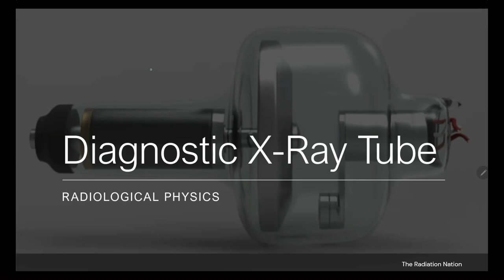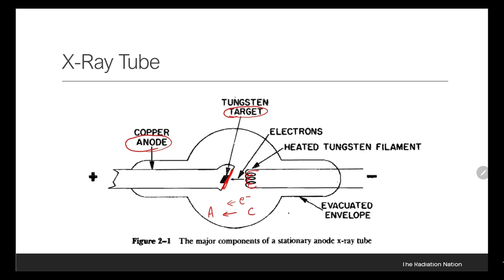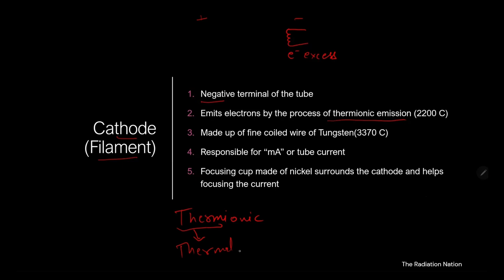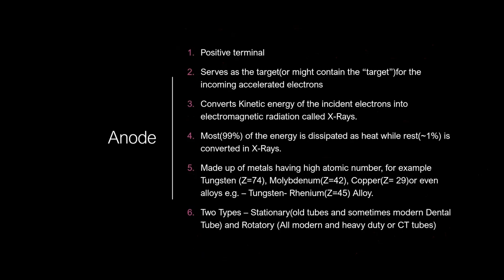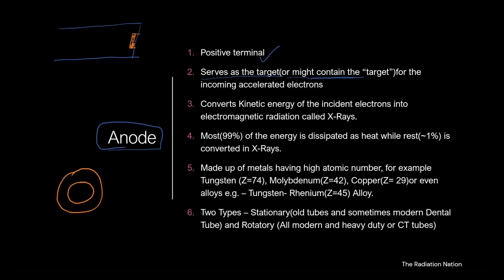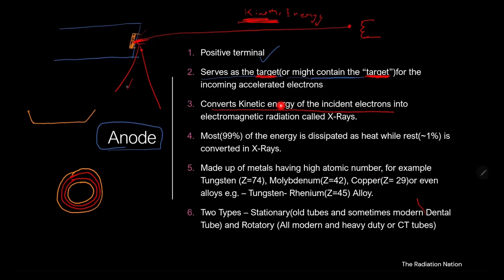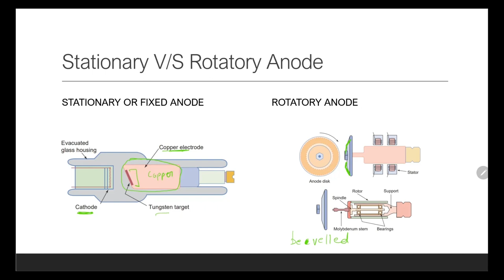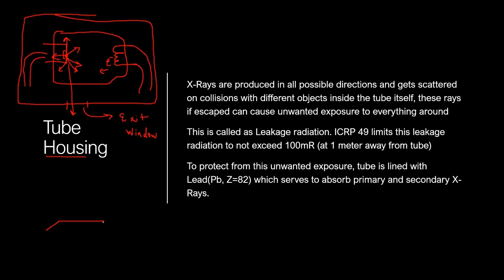Lecture 01 || Radiological Physics || Diagnostic X-Ray Tube (Part I)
In this video, we will learn about the components of a diagnostic x-ray tube and how they work together to produce x-rays. A diagnostic x-ray tube is a device that converts electrical energy into electromagnetic radiation, which can be used for medical imaging.
The main components of an x-ray tube are:-
1. The cathode,
2. The anode,
3. The vacuum envelope
4. The Tube Housing

The cathode is a negatively charged electrode that emits electrons when heated by a filament. The anode is a positively charged electrode that rotates at high speed and serves as a target for the electrons. The vacuum envelope is a glass or metal tube that encloses the cathode and the anode and prevents air from interfering with the electron flow. When a high voltage is applied between the cathode and the anode, electrons are accelerated from the cathode to the anode and collide with its surface. This collision produces x-rays that exit through a window in the envelope and can be directed to an object or patient for imaging.